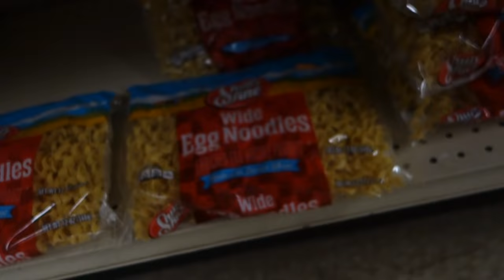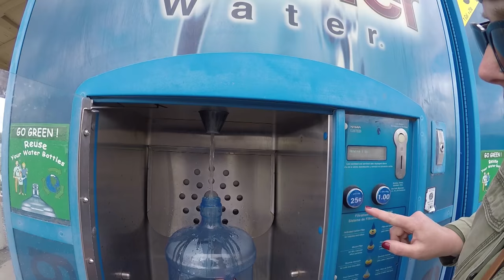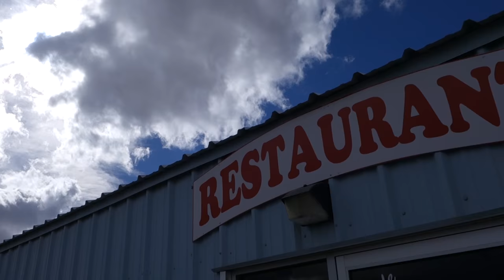The RV Life in Quartzsite ~ Laundromat Showers & Post Office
We're RVing in Quartzsite, Arizona and hanging out at the Xscapers Convergence.  There is also a large RV show taking place.  We are settled into our free BLM campsite and need to run into town on the ATV for water, groceries, and showers.  This trip also includes a visit to the Quartzsite Post Office which is always crowded and used for general delivery.